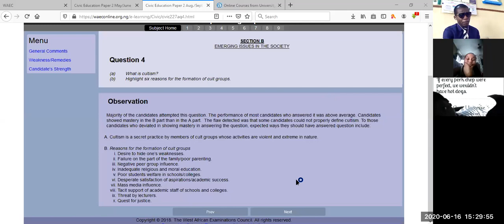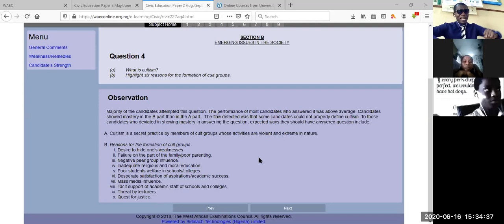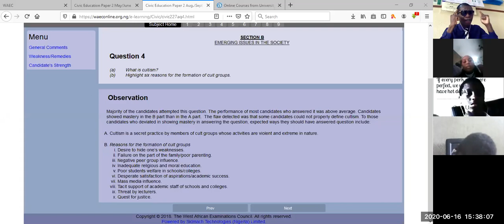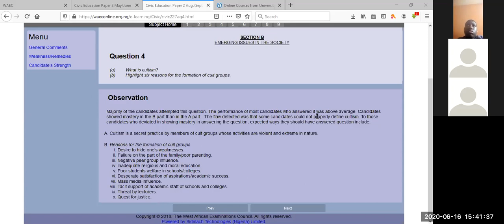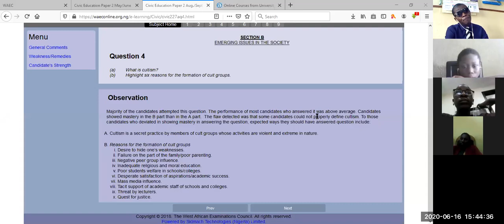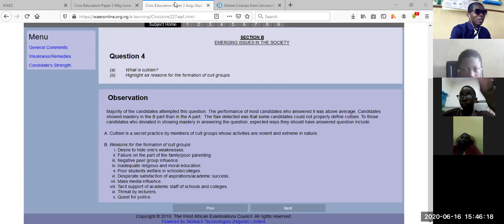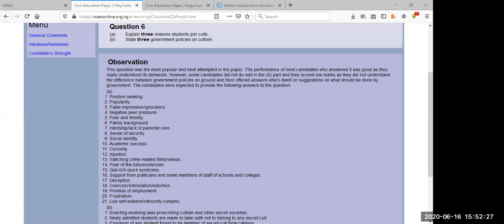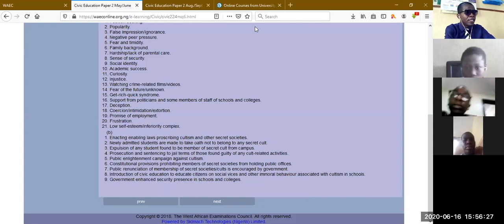CIVIC EDUCATION: CULTISM PART FOUR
This part provides detailed information about reasons for the formation of cult groups and methodological approach on how to answer questions on reasons for joining a cult group and reasons for the formation of cult groups with the aids of WASSCE past questions.